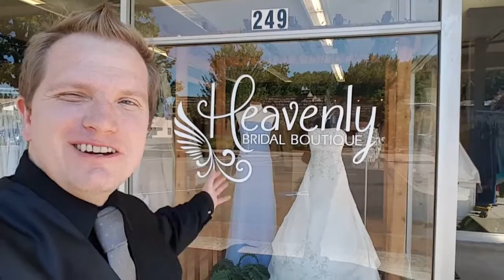Wedding Guide: Get your My Smooth Wedding Simple Checklist guide by ambient pianist Ryan David Dwyer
If you are looking for wedding ceremony ideas then you need to download our guide and get in touch with us.  You could decide between modern wedding traditions, contemporary, or hybrid.  This simple overview covers the big picture of planning a wedding; the rehearsal, ceremony, and reception. No matter what kind of wedding budget you are on go to our webpage and get some great encouragement!

This wedding planning welcome video was filmed near Portland Oregon in Canby at Heavenly Bridal Boutique.   Backdrop ambient pianist, Ryan David Dwyer, announces The Mother of the Bride Outfit, Flower Girl Outfit, and Bridal Veil options that are often overlooked. Check out their shop at

My Smooth Wedding Simple Checklist is one of the best guides for help planning a wedding.  Plan your own marriage ceremony with thought provoking encouragement.  If you are a fan of The Knot wedding website then you will likely find this guide by ambient pianist Ryan David Dwyer very helpful.